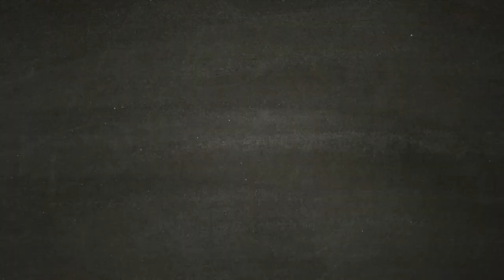Necrotossina-E - RESIDENT EVIL 7 [Walkthrough Gameplay ITA 14]